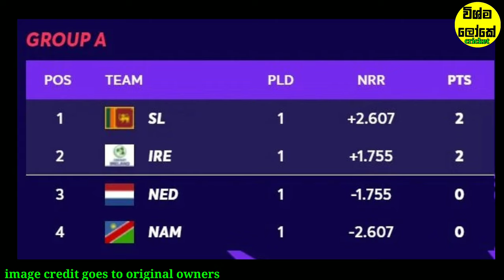ශ්‍රි ලංකා නැමිබියා තරගයේ පසු දැක්ම|sl vs namibia 1st world cup t20 match highlights 2021|wishma